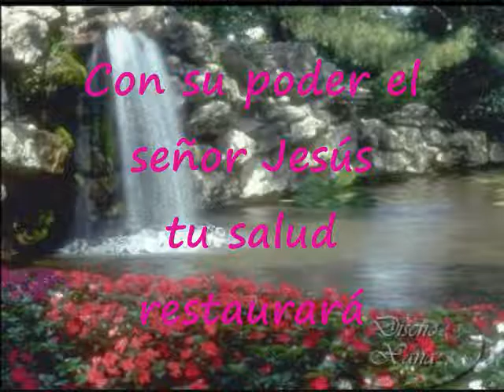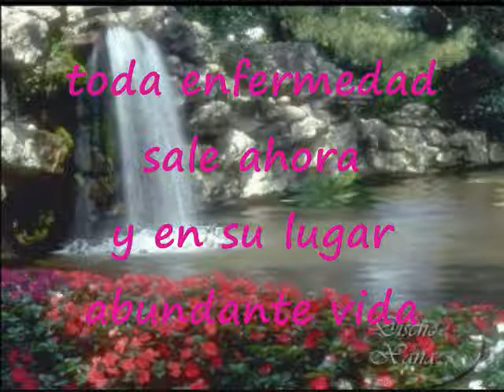Con Su Poder El Señor Jesús Pista